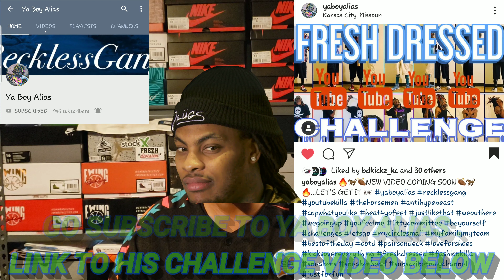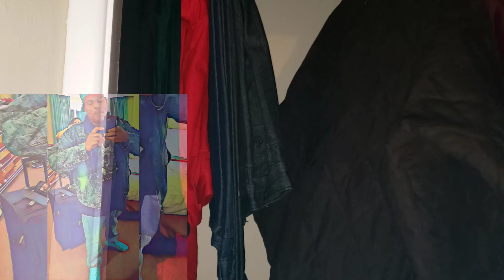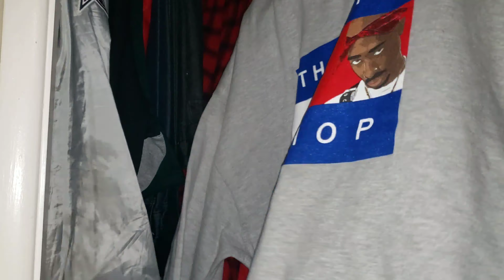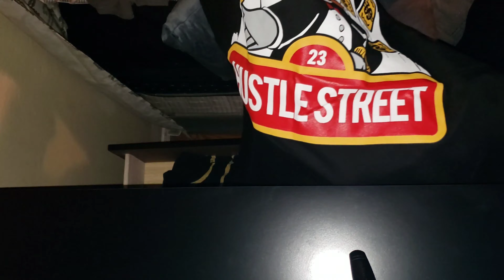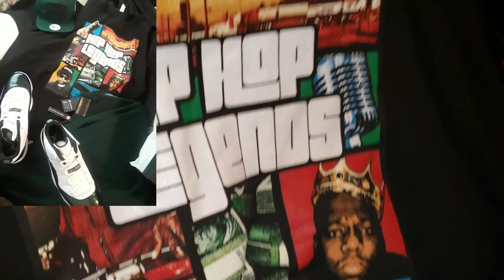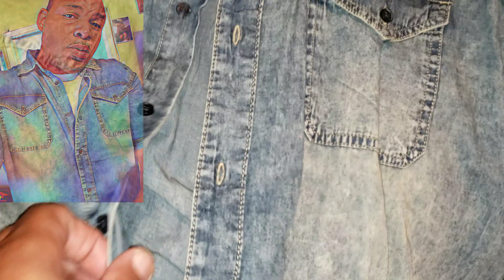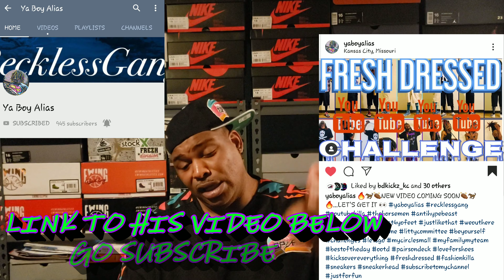OUTFIT/ DRIP CHALLENGE RESPONSE . BOAT KICKS VS YA BOY ALIAS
Way To Reckless Challenging Big Boat .. Extra Sauce Splashed On This One Right Here .
Much Love And Respect To My Brotha Alias For Including The Shoetube Rookie In This Challenge.
Took A Minute To Find The Time To Make It Happen But I Feel I Put My Own Unique Boat Flavor On It .